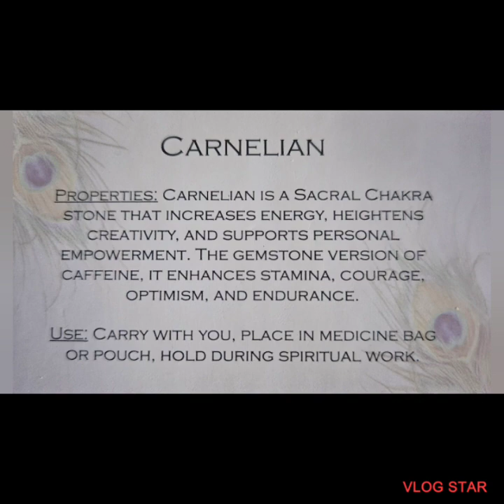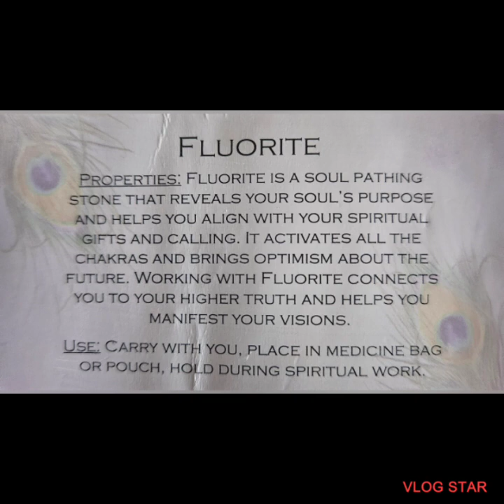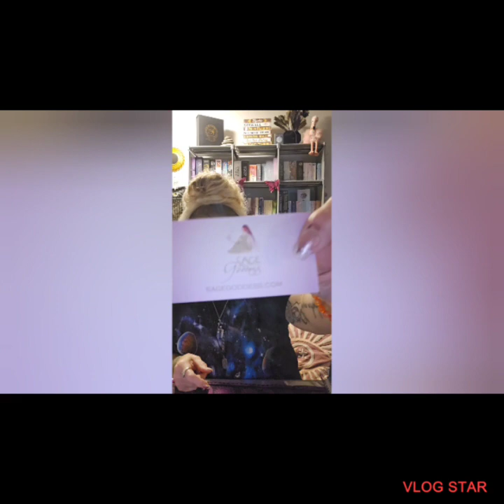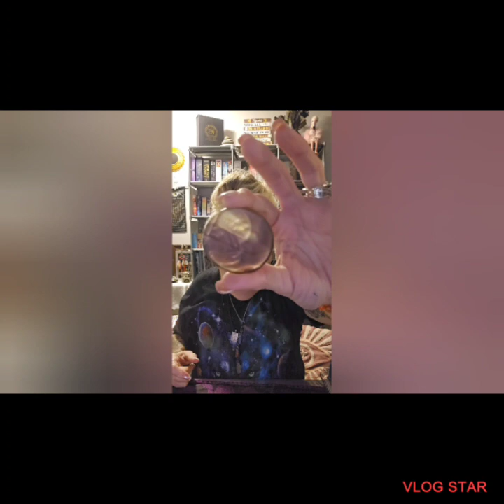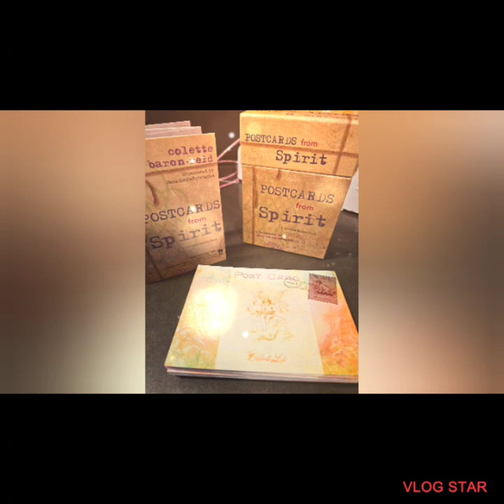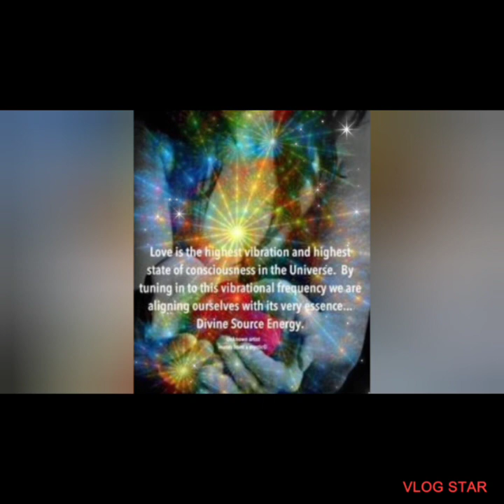There's no such thing as Coincidence 💫 Sharing gifts from Sage Goddess & Postcards from Spirit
Thankyou for visiting my channel- I really appreciate you!

Visit Natalie's channel:
@Awakened Intuitives Tarot

Il

Thankyou for your support it means the world to me!
LOVE & LIGHT & HIGHEST VIBES SO BE IT

EdilllMusic: Dear Moon
Musician: EnjoyMusic